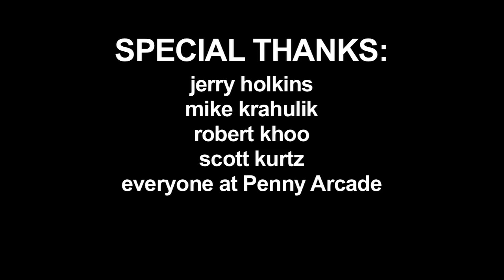Penny Arcade - The Best Pranks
In this episode, the Penny Arcade team reminisce about the best pranks they've pulled on each other in the past.